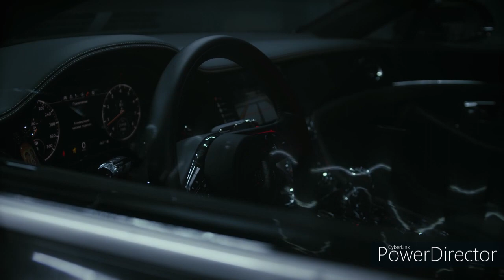Эту песню ищут все